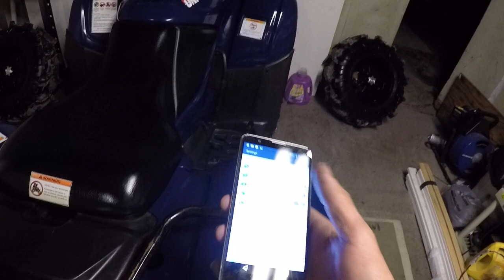THANK YOU CAU-CAJUN and update time!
Mud golf, future mods on 420, and shitty happy dance